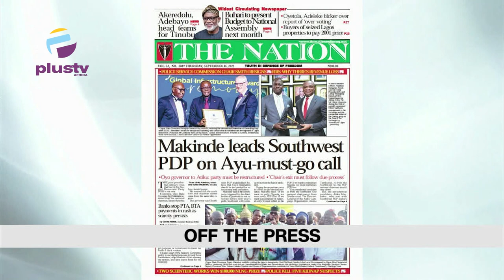Atiku Visits Ibadan Ahead Of Campaign | Samuel Ortom Accuses APC | THE BREAKFAST